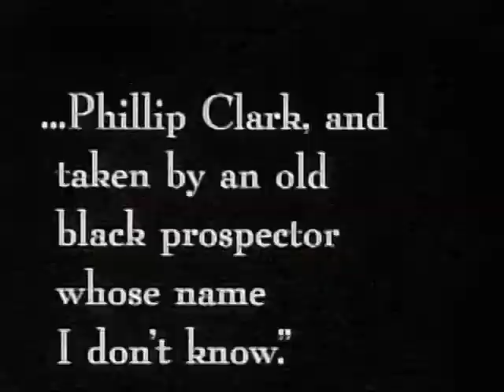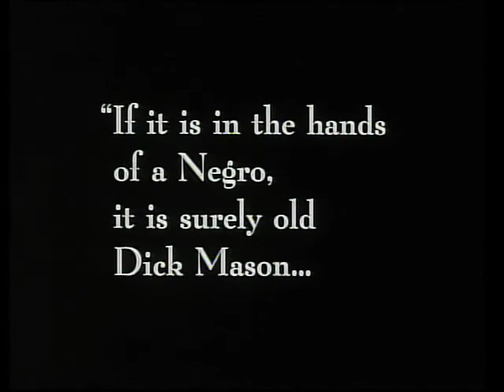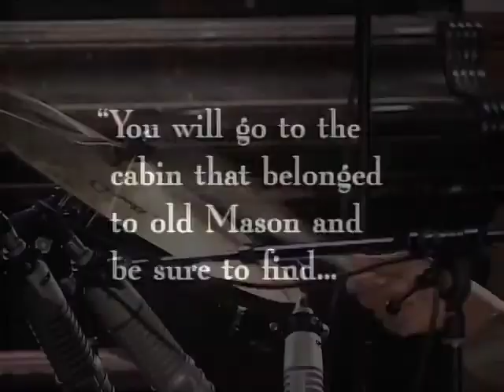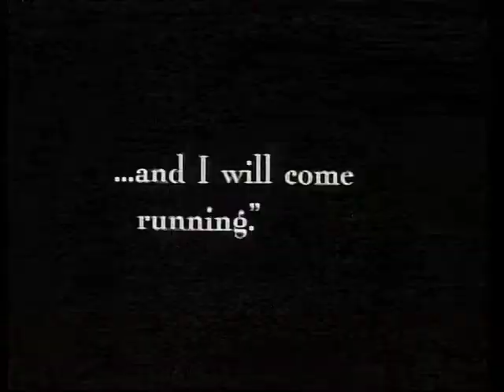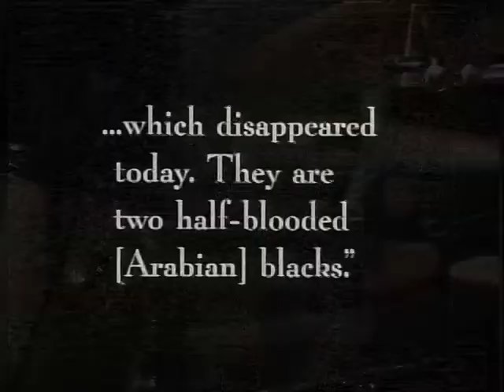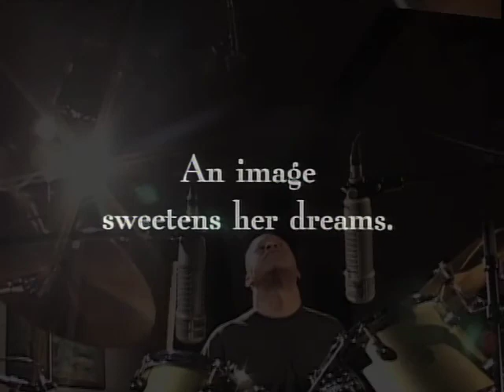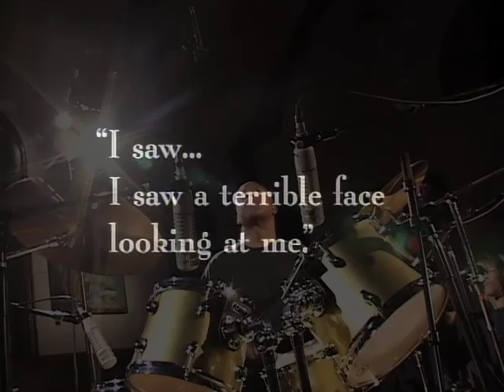William Hooker, Part Five - The Symbol of the Unconquered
"Part Five," by William Hooker, recorded live on February 14, 2009 at The Sanctuary for Independent Media in Troy, NY.

Percussionist William Hooker improvises to pioneering African-American filmmaker Oscar Micheauxs 1920 silent classic, The Symbol of the Unconquered. Originally advertised as a chance to come see the annihila¬tion of the Ku Klux Klan, the film is part of the emergence of a radical black voice in the mass media. William Hookers work is frequently grounded in a narrative context. Whether set against a silent film or anchored by a poetic theme, Hooker brings dramatic tension and human warmth to avant-garde jazz. His ability to find fertile ground for moving music in a variety of settings that obliterate genre distinctions offers a much-needed statement of social optimism in the arts.

This production is part of "Free Jazz at the Sanctuary," a 13-part series of jazz performance videos featuring some of the world's most talented improvisers performing a wide spectrum of music in the genre broadly known as free jazz.

"Free Jazz from the Sanctuary" is a co-production of NY Media Alliance and the Arts Department at Rensselaer, made possible in part with support from the NYS Council on the Arts and the NYS Music Fund, established by the NYS Attorney General at Rockefeller Philanthropy Advisers.